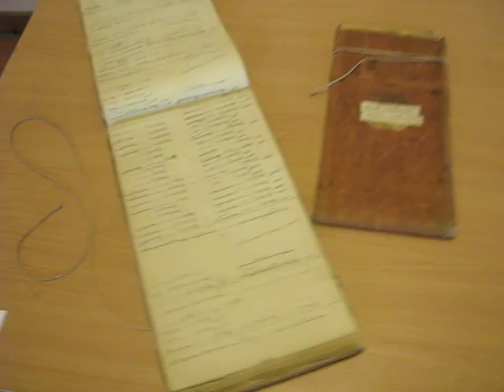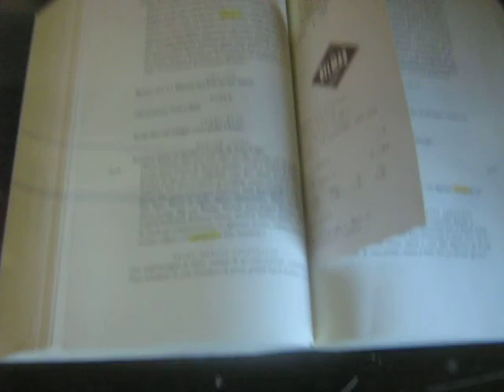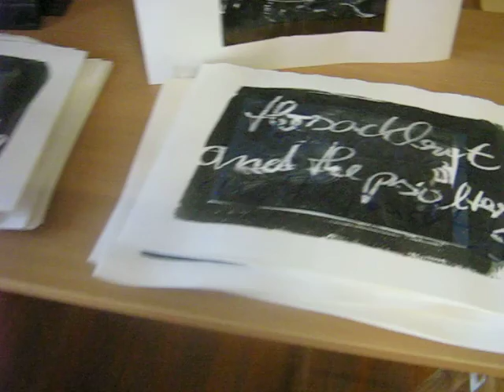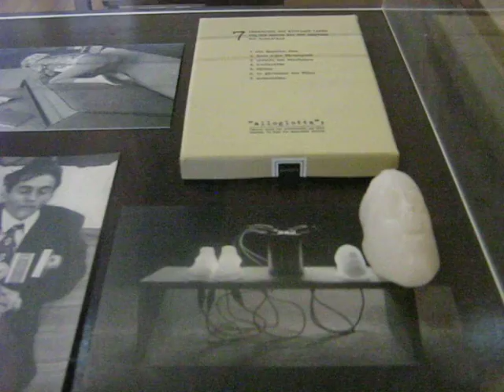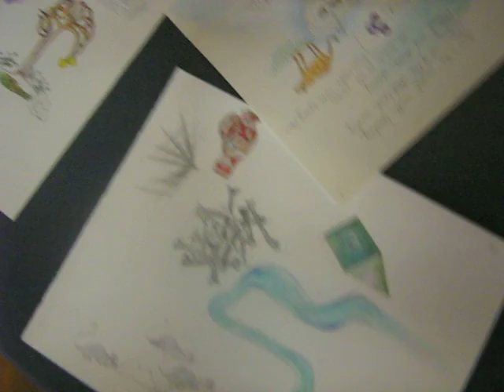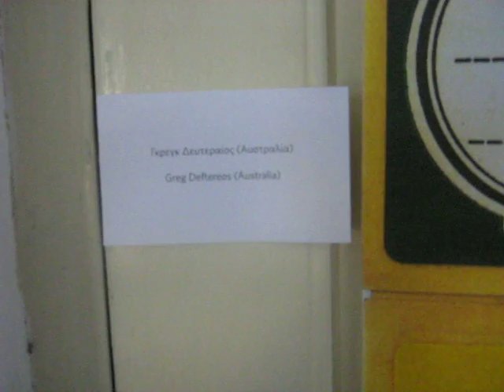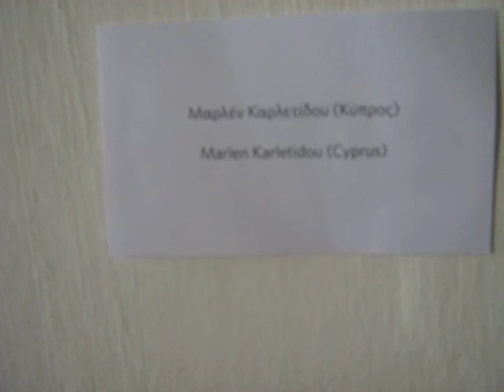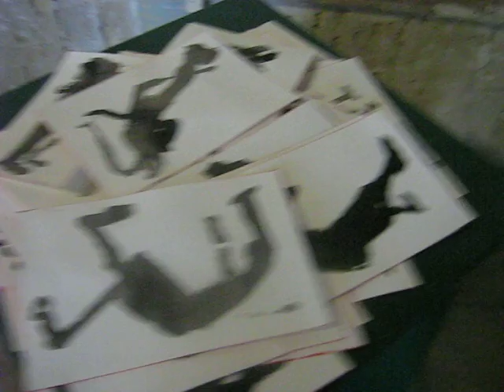James Joyce & Company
Exhibition of Artists' Books at the Hadjigeorgakis Kornesios Mansion, Lefkosia

Artists and works [following video order]:

Andriana Nikolaidou - Cyprus
 'Reference Points'
|Reference to T.S. Eliot, Traditional and Individual Travel|

Elida Tessler Brazil
'L'IRLANDAIS'
|Reference to James Joyce, Ulysses|

Despina Papacharalambous Cyprus
'Vicocyclo'
|Reference to James Joyce, Finnegans Wakes and to Giambattista Vico, Scienza Nuova|

Anne Glynnis Fawkes USA
 'Pleiads'
|Reference to Mallarme, Afternoon of a Faun & Alcman, Partheneion|

Horst Weierstall  Germany - Cyprus
'First Line... Last Line'
|Reference to James Joyce's poetry|

Charitsa Mouyiasi  Cyprus
'Ethiopian Harp'
|Reference to Paul Verlaine, poem addressed to Aurther Rimbaud|

Kyrillos Sarris Cyprus - Greece
'alloglotta' - 'A reader's inventory: notes on James Joyce's works' - 'wordobjects'
|Reference to James Joyce, Finnegans Wake|

Effie Nicolaou Cyprus
'Flowing... Moving... Trace'

Hourig Torossian Cyprus
 'Chatter from Within'
|Reference to T.S.Eliot, The Wasteland|

'Lessness'
|Reference to Samuel Beckett|

Sumi Perera & Company Sri Lanka -- UK
'Work in Progress'

Greg Deftereos Australia
'Eve'

Eftychia Hadjiloizou Cyprus
'Strands'
|Reference to Homer, Odessey|

Marlen Karletidou  Cyprus
'Nuvoletta'

Mary Plant Cyprus
 'riverrun'

Andrew Bever UK
'The Riverrun Institute for Experimental Literature. Dossier'

Elizabeth Hoak-Doering USA - Cyprus
 'No dancing save in the head's dark'
|Reference to William Carlos Williams, Kora in Hell|